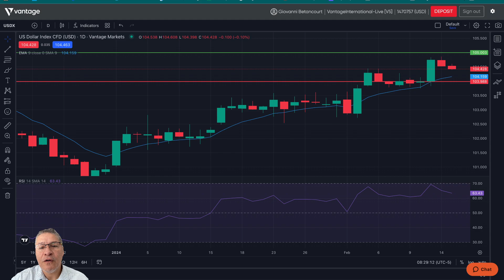15/02/2024 | Analisis del Mercado | Pre-Apertura